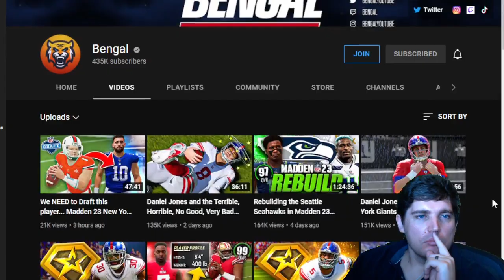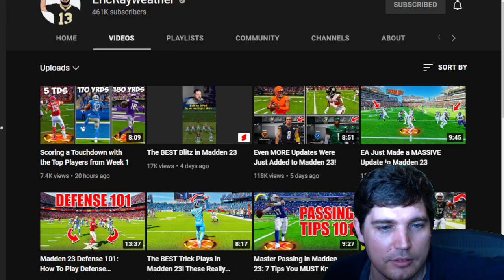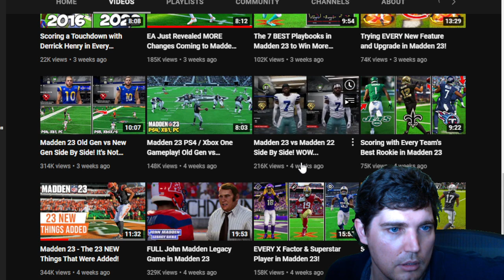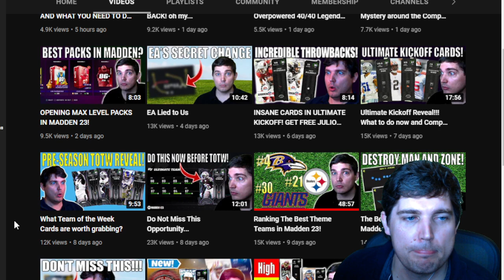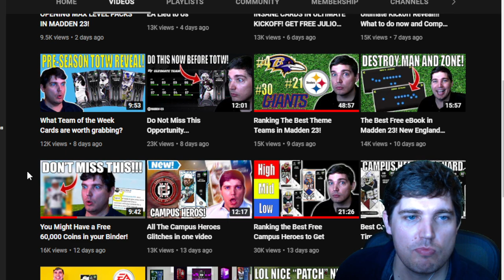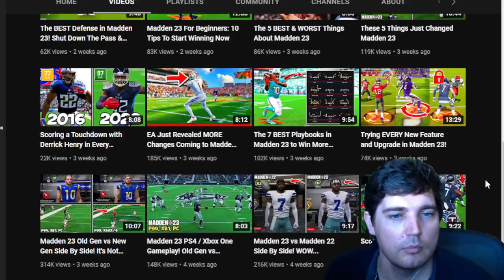Madden vs. 2K with Eric Rayweather!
Today we have Eric Rayweather on the podcast to discuss a wide variety of topics going on in Madden 23 right now.

Gutfoxx and Eric Rayweather on Madden 23 Errors, if it's worse than 2k and NCAA Football 24!